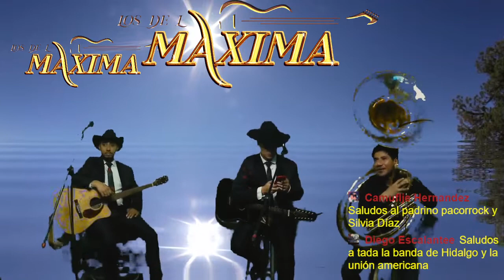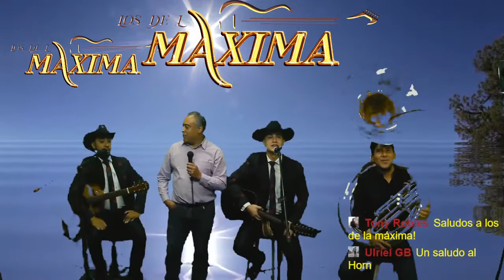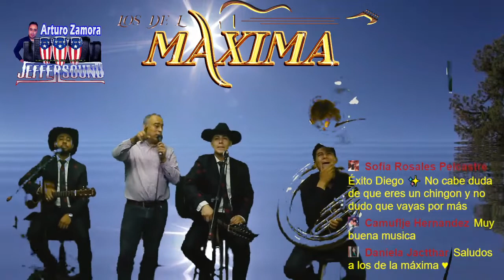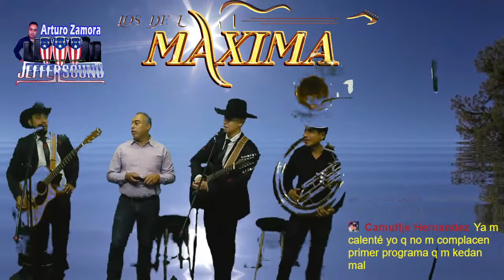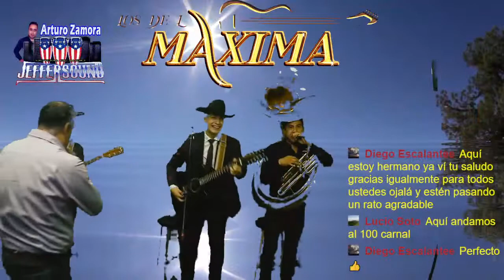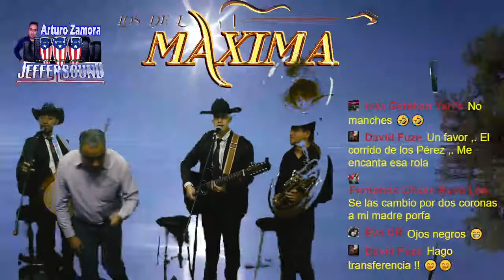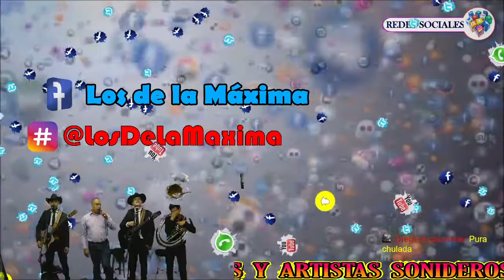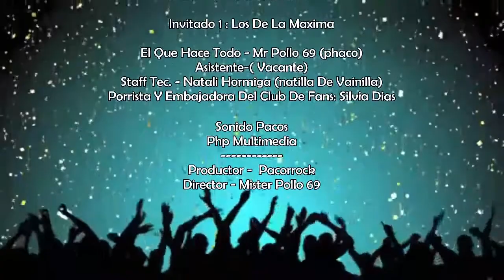Los De La Maxima En Sonideros Y Artistas En Estudio Sonido Pacos Conduce Arturo Zamora Jeffersound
Los De La Maxima Tocando En Vivo Grupo Musico Banda Sierreño En Sonideros Y Artistas En Estudio Sonido Pacos Conduce Arturo Zamora Jeffersound, Entrevista, Su Musica Y Videos De Su Produccion Musical, Como Siempre En “Sonideros Y Artistas” En La Producción Tenemos Al Manager Pacorrock El Padrino, En Sistemas Al D.J. Mister Pollo 69, En Redes Sociales A Silvia Diaz, Disfrútenlo.